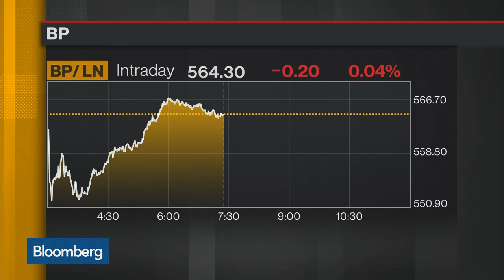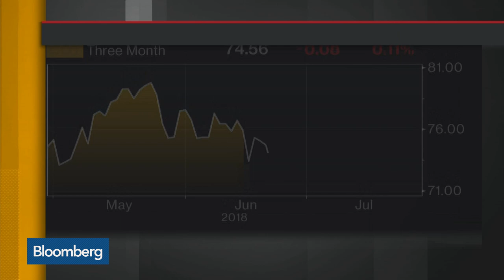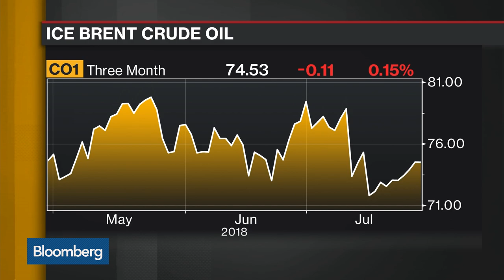BP CFO Sees Production Upside, Possibly More Synergies in BHP Deal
Jul.27 -- BP Plc Chief Financial Officer Brian Gilvary discusses the London-based energy giant's agreement to pay $10.5 billion for most of BHP Billiton Ltd.’s onshore U.S. oil and natural gas assets, including in the prized Permian Basin.